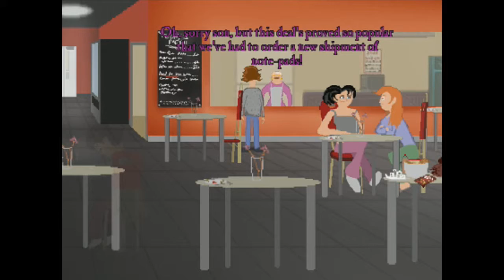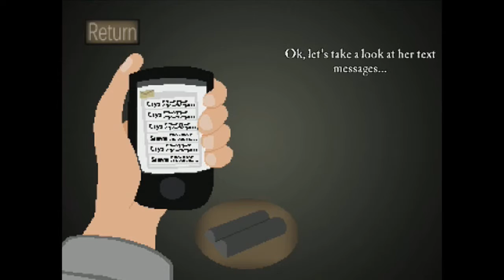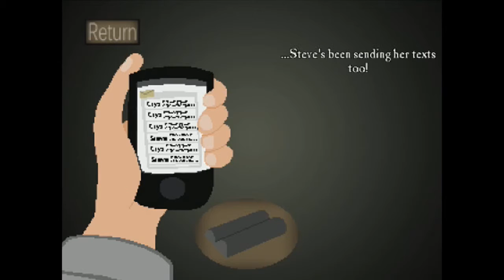Absent: Gravy for all